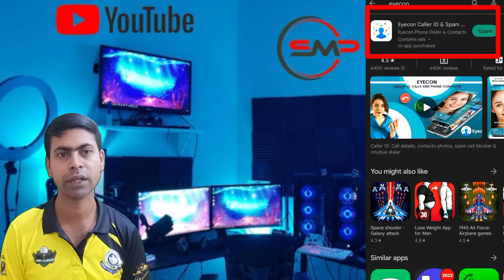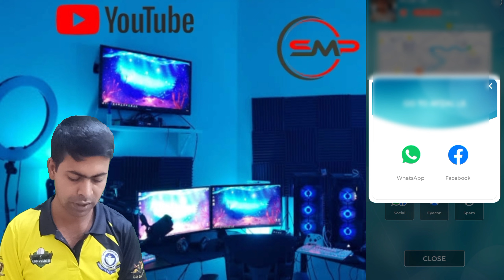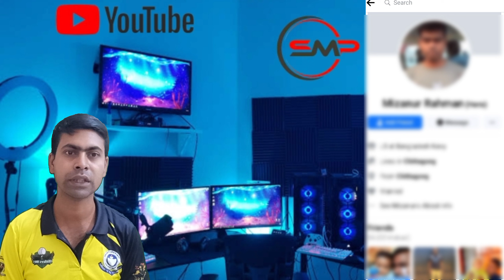How to Find unknown caller adress name and photo|| অপরিচিত কলদাতার তথ্য বের করবেন কিভাবে ||২০২২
How to Find  unknown caller  adress,name and photo
Some time unwanted unknown number call us and disturb us. We don't know about that caller. So falls us in hesitation.
আমাদের ফোনে অনেক সময় অপরিচিত নাম্বার থেকে কিছু অপ্রত্যাশিত কল আসে। যা আমাদেরকে খুবই দ্বিধা দ্বন্দ্বের মধ্যে ফেলে দেয়। আমরা জানি না কে আমাদেরকে কল দিয়েছে বা বের করতে পারিনা। এই অপরিচিত কলদাতার, তথ্য, ও ছবি পেতে আপনাকে অবশ্যই এই ভিডিওটি পুরোপুরি দেখতে হবে।👉👉👉👉👉👉
ধন্যবাদ।